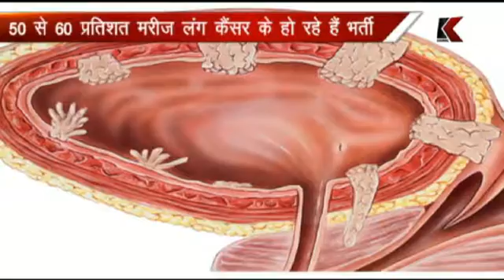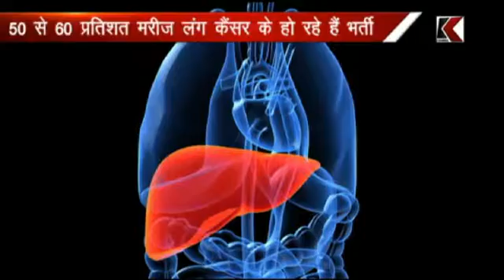k channel 13.02.2017 Part 2